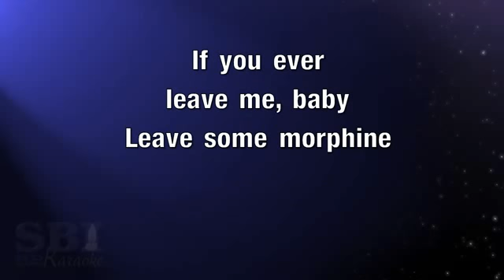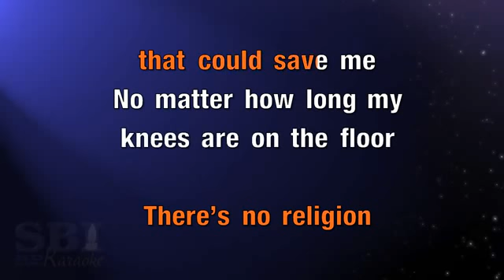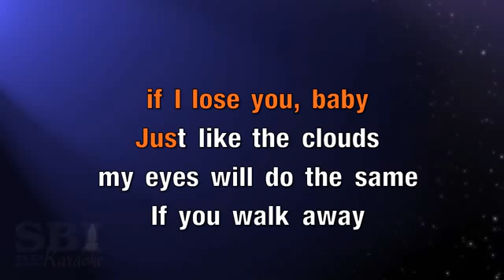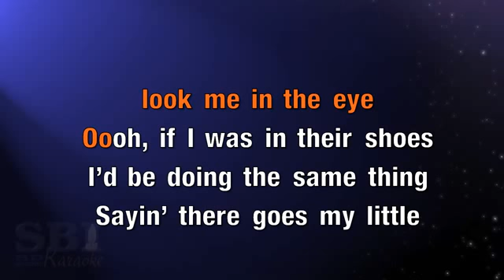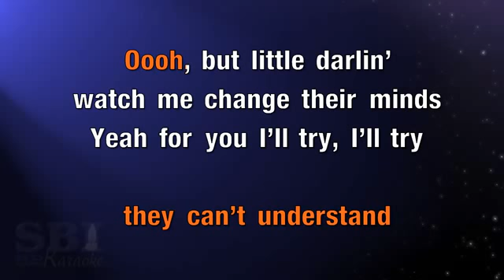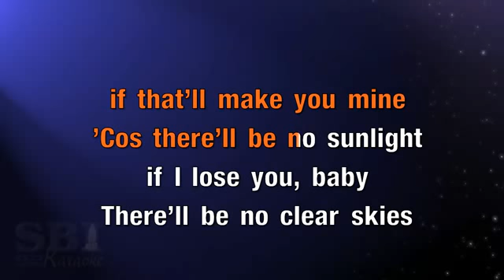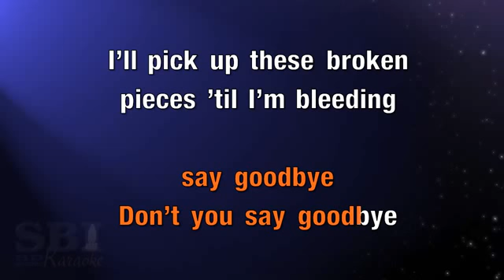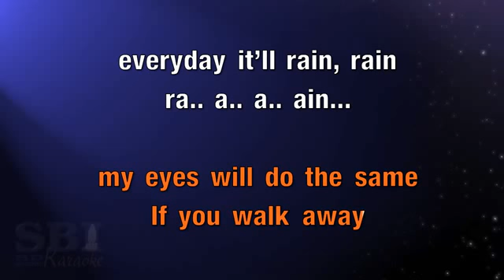Bruno Mars It Will Rain Karaoke